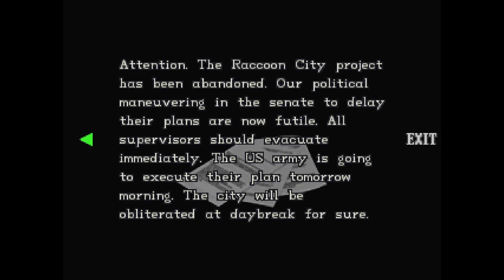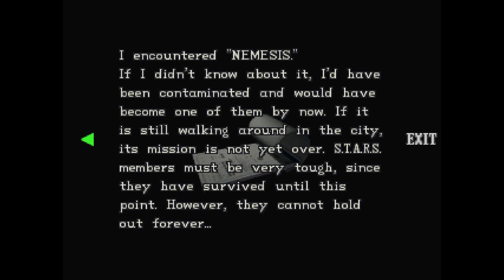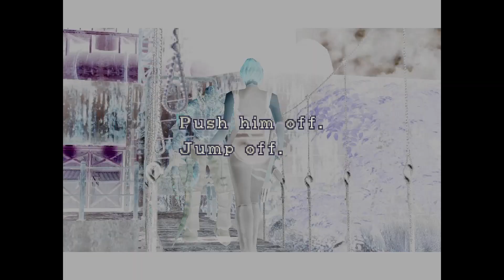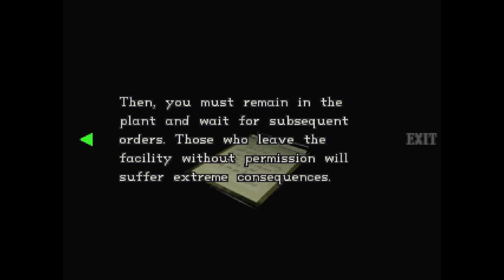Resident Evil 3: Nemesis (Part 11) - Incineration Disposal Plant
You might be wondering a couple of things: why am I grabbing that First Aid Spray again? And why is the M4A1 ammo back to 63%? Well, turns out that I had to restart my playthrough because I played through the whole of this segment and by the time I saved the game, I realized I forgot to activate OBS Studio's recording mode in the first place.

In this part of the series, we cross paths with Nicholai once more and confront him about his treachery. But before the conversation gets anywhere, the place starts crumbling due to a Grave Digger getting close. Nicholai gets out and then we have to fight the creature until we kill it. Afterwards we get out of the park and into the Incineration Disposal Plant, a rather shady facility of Umbrella where some wacky shit went down.